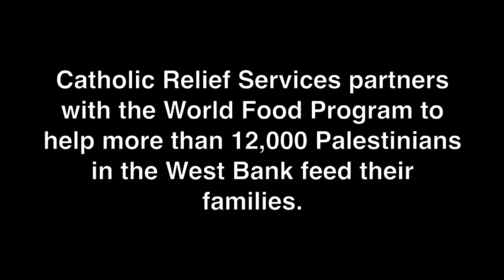Helping Palestinians Feed Their Families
CRS partners with the World Food Program to help put food on the table for 12,000 Palestinians in the West Bank.